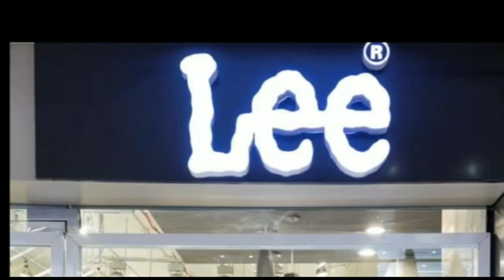शादी समारोह में भोज खाने गया ,युवक को अपराधियो ने मारी गोली